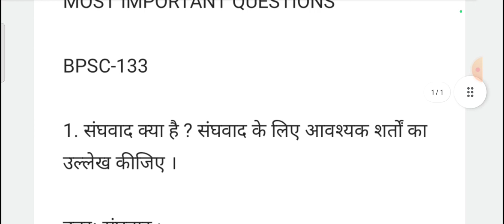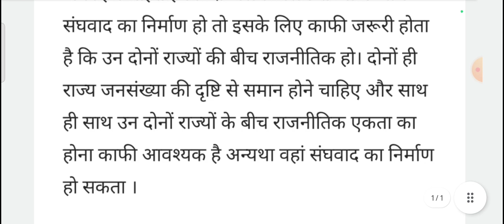BPSC-133 Most Important Question! Most Important Question Part-1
Ignou Result Update 2022 Today इस भाई का रिजल्ट आ गया

Hello Aap sabhi Ko In Group and instagram ko Follow Kare \

Ignou Result Update इस भाई का रिजल्ट बहुत अच्छा आया

Ignou Result Update 17 September 2022 June Exam Result Aa gya Big Update
हेलो दोस्तों इस वीडियो में आप सभी को बता दिया गया है कि किस तरह से इग्नू का रिजल्ट अपडेट हो गया है भले ही वेबसाइट पर अभी भी 31 सितंबर 2021 अगस्त 2022 ही दिखा रहा है लेकिन अपडेट हो चुका है क्योंकि अभी अभी मेरा रिजल्ट आया है तो आप सभी भी जाकर देखें वीडियो को किस किस तरह से वीडियो में बताया गया है कि किस तरह से रिजल्ट आया है इस तरह से आप भी देख सकते हैं पूरा वेबसाइट पर जाकर देख सकते हैं बिल्कुल आपको इस वीडियो में इनरोलमेंट नंबर डाल कर दिखाया गया है लाइफ में और लाइफ में कोई इसमें फोटो तो नहीं है जिससे कि आपको लगेगी की बनाई गई है
Quires-
ignou result
ignou
ignou update

Queries-
nehru college faridabad
maharshi dayanand university
Mdu
mdu b.ed admission 2022 date
nehru college faridabad admission 2022

Ignou Result Update 21 September 2022 June Exam Result Aa gya Big Update
Quires-

Ignou 2022 December Result

Ignou Result Update 2022 December

Ignou Update

ignou result
ignou
ignou update

Ignou Result Update Today इस भाई का रिजल्ट समझ नहीं आ रहा